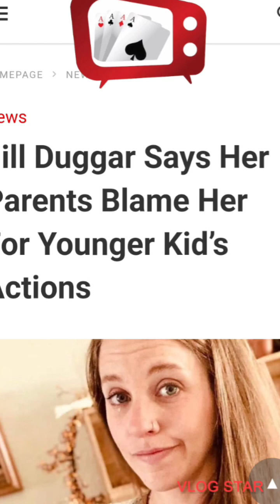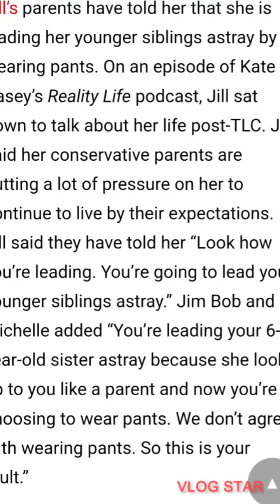Jill Duggar reveals how Jim Bob and Michelle blames her and her pants